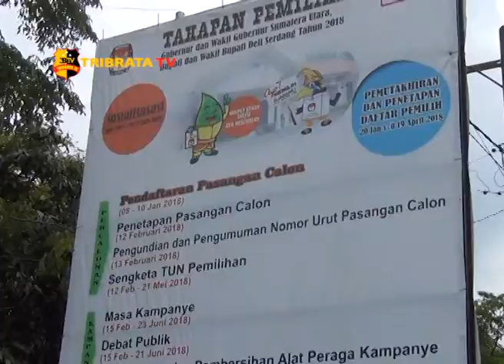KPUD DI DEMO, POLISI TURUNKAN RATUSAN PERSONIL